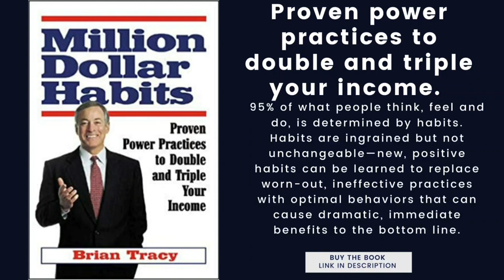Million Dollar Habits | Self development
Full English Audiobook By Brian Tracy

Practical, Proven, Power Practices to Double and Triple Your Income.
A guide to winning habits in business shows readers how to set and achieve goals quickly, organize their life, manage time, increase income, and tap inner power reserves--all in the service of improved productivity.